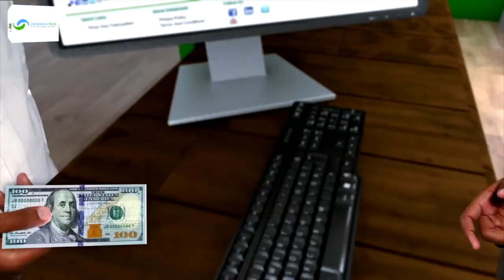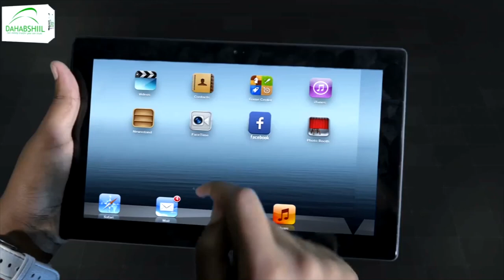Gudiga joogtada ee golaha guurtida Somaliland ayaa kulan laqaatay maareeyaha haayada duulista.